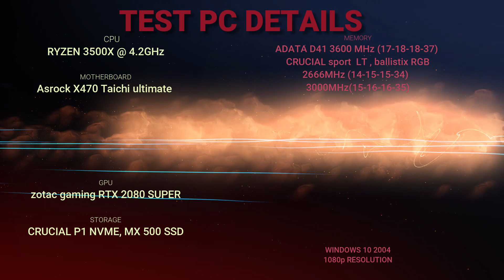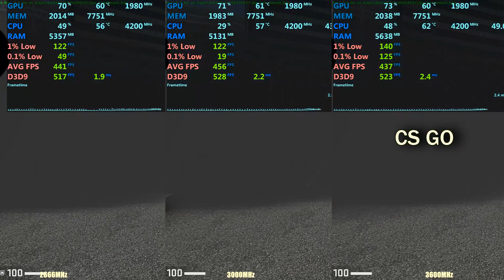RAM Speed test | 2666mhz vs 3000mhz vs 3600mhz - Ryzen 3500X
2666 vs 3000 vs 3600 MHz  -  Ryzen 3500x.

Ryzen 5 3500x :  2666MHz CL14 vs 3000MHz CL15 vs 3600MHz CL17

Test PC details

AMD Ryzen 5 3500x @ 4.2GHz OC
Asrock X470 Taichi X470
DDR4 2666: Crucial ballistix 16GB (2x8) CL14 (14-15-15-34)
DDR4 3000: Crucial ballistix rgb  16GB (2x8) CL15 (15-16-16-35)
DDR4 3600:  Adata D41 16GB (2x8) CL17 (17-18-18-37)
Zotac Nvidia Geforce RTX 2080 super 8GB